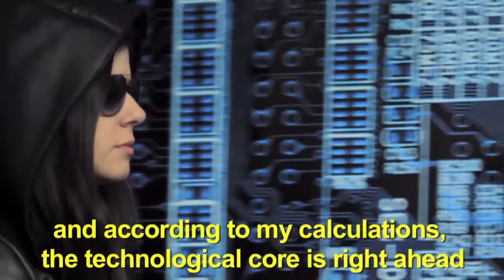ZeeweTV Trailer (Keenan Cahill)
Zeewee TV Trailer.  Watch me with Bel, Ana, Yuya and Yayo.